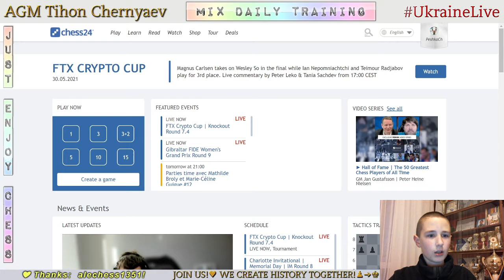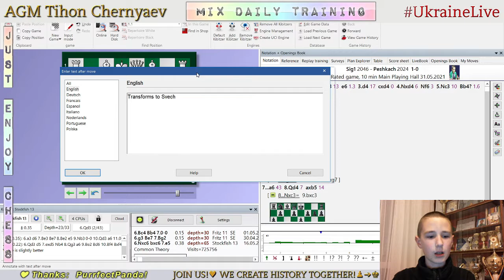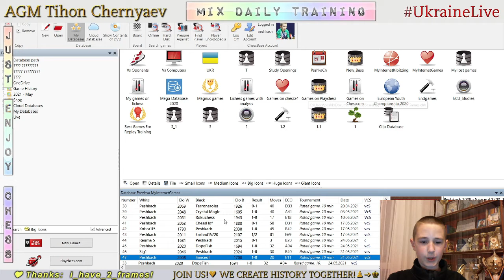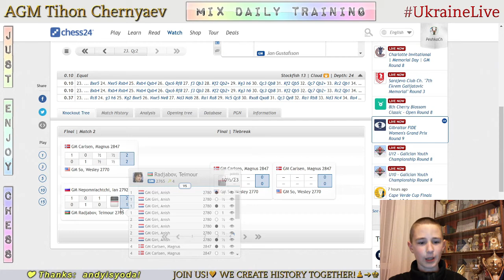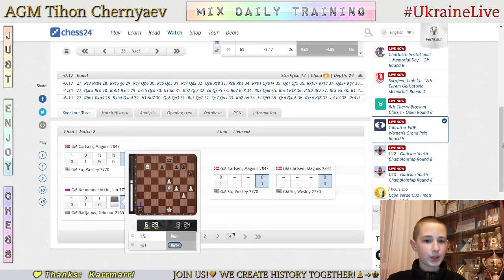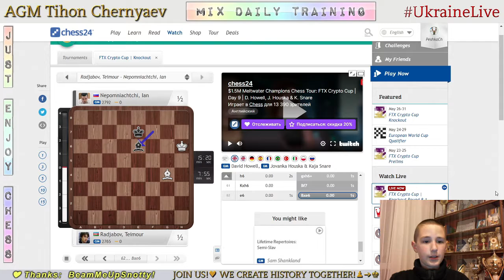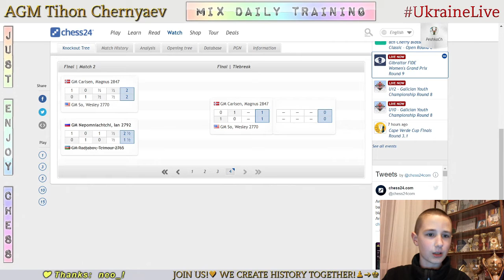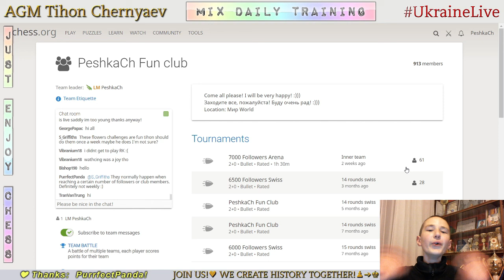Chess prodigy Tykhon. MIX daily training. GO to GM! LiveStream. 31/05/2021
The highlights of the stream:
  0:28 - Game with live opponent "Sig1"
  9:49 - Analysis of the game
14:34 - Game with live opponent "Sanceol"
18:41 - Analysis of the game
21:45 - Puzzles
28:18 - Game with computer Master 21
32:52 - First game with computer Master 20
42:04 - Second game with computer Master 20
56:28 - Third game with computer Master 20
59:15 - Fourth game with computer Master 20